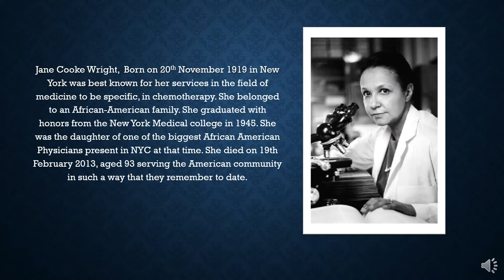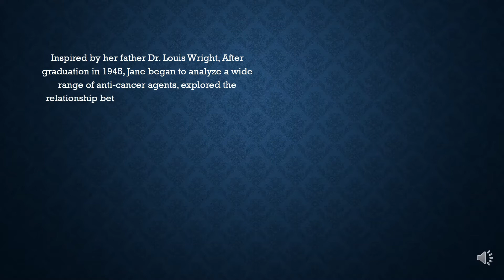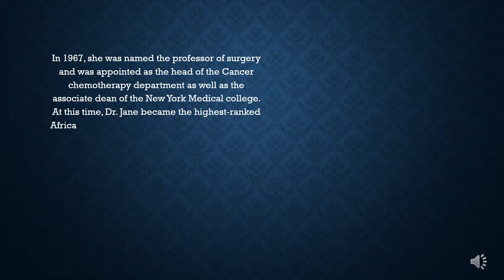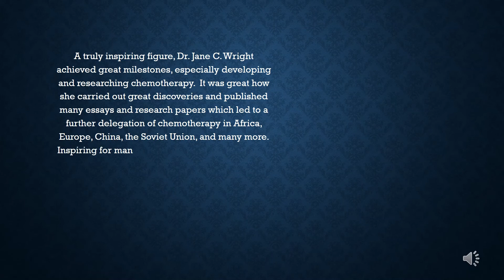Jane Cooke Wright [ 1919-2013 ]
An African American woman who changed the landscape of Oncology